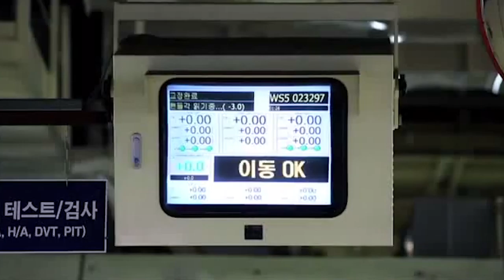Территория машин №256: о разрастающихся городах и стеклоподъемниках